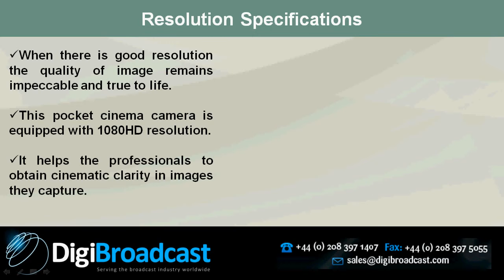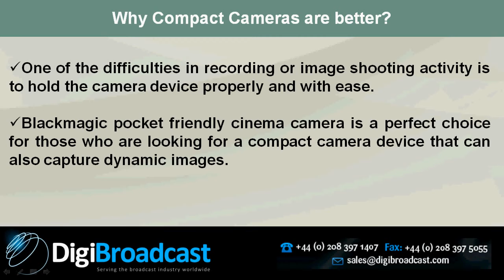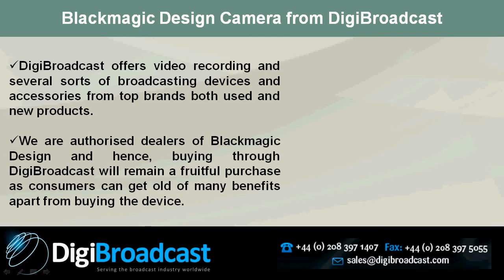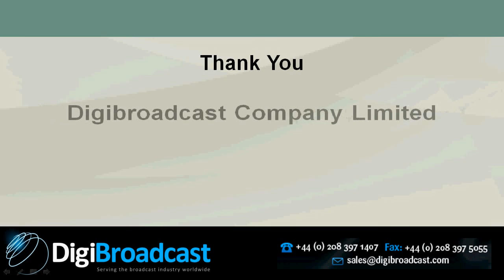Journalistic Videos with Cinematic Effects and Images from Blackmagic Design Camera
Find out what are the most significant aspects that make Blackmagic design camera special for effective recording and image capturing. Find out how to get one positively

This camera captures wide dynamic range with 13 stops and hence, the images appear perfectly cinematic. It is equipped with 16 sensors, high quality ProRes 422 (HQ), lossless CinemaDNG RAW file format and these features combine to make images come out with no compromise made in quality.

ProRes is an open file format suitable to work with editing software. It is easy to set the colour, change the file format to match broadcasting requirement. The files stored in the SD cards can easily be formatted into HFS + or exFAT format and it is also compatible with Mac OS X and Windows as well.

DigiBroadcast offers video recording and several sorts of broadcasting devices and accessories from top brands both used and new products. We are authorised dealers of Blackmagic Design and hence, buying through DigiBroadcast will remain a fruitful purchase as consumers can get old of many benefits apart from buying the device.

Blackmagic Design digital camera is a fantastic option for News coverage and television programs. Finding one from DigiBrodcast saves your money and time.